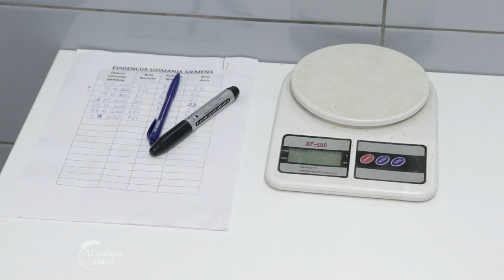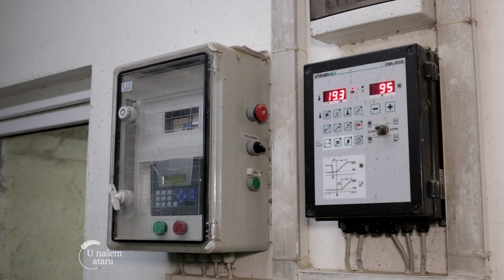Farma KRMACA i uzgoj PRASICA sa savremenom GENETIKOM u selu PELAGICEVO, BiH - U nasem ataru 975